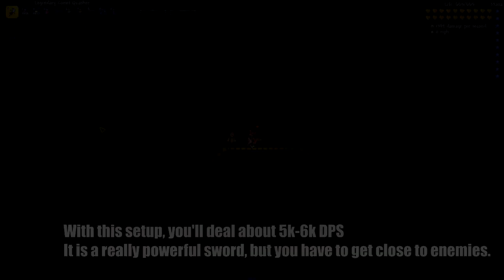Comet Quasher - Hardmode Pre-Golem Melee Setup/Loadout | Terraria Calamity Mod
Today, we will be taking a quick look at The "Comet Quasher and it's loadout / setup for Hardmode Pre-Golem.
The Comet Quasher is a craftable Hardmode broadsword that autoswings. The sword does not fire any projectile when swung, but summons 3 falling meteors towards the mouse cursor whenever it strikes an enemy. The meteors resemble those summoned by the Meteor Staff and deal half the damage of the sword hit that spawned them.

Potions used :
Rage, Shine, Night Owl, Well Fed (Bowl of Soup), Swiftness, Ironskin, Wrath, Thorns, Triumph, Yharim's Stimulant, Soaring, Revivify, Cadance, Endurance, Crumbling

Key features:
Sandbox Play

Calamity Mod Description :
The Calamity Mod is a large content mod for Terraria which adds many hours of endgame content and dozens of enemies and bosses dispersed throughout the vanilla game's progression. The Calamity Mod also features several harder difficulty modes, five new biomes and new structures, a new class, a new leveling mechanic, more than thirty new songs, over fifty recipes for previously uncraftable vanilla items and other assorted changes to vanilla gameplay.